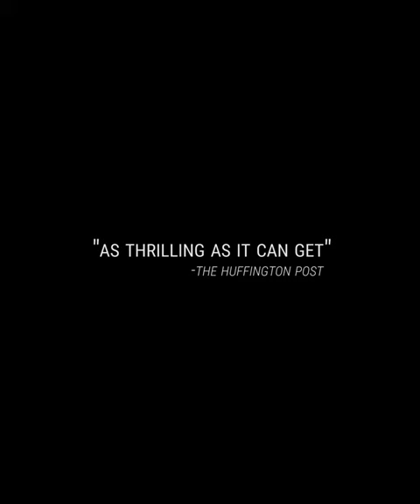Return of the Scheissviech - Stevie Schneider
A short Trailer.

\\directed
Frank Marbet & Stevie Schneider